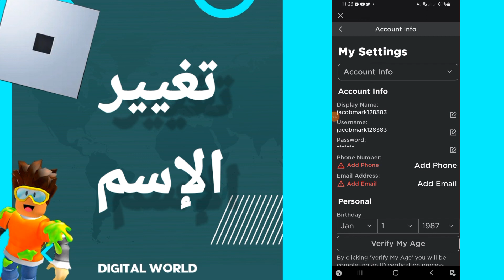كيفية طريقة تغيير الإسم على لعبة روبلوكس Roblox